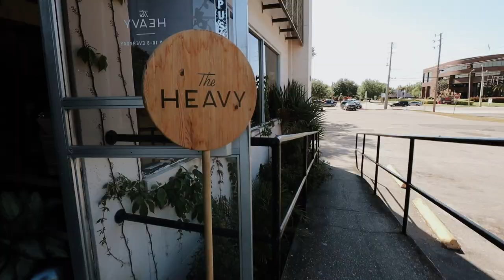SUPER FUN DAY IN MY LIFE: hoka shoes, lululemon shopping, plant shops, birds, spin + more!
✩ SUPER FUN DAY IN MY LIFE: hoka shoes, lululemon shopping, plant shops, birds, spin + more! Some days are just super great and this vlog was one of those great days. All these fun adventures were pretty spontaneous. My school friend and I go grab some starbucks, and then head to rei to looks at hoka shoes. We then went shopping at lululemon and some plant stores. I then invited her to my spin class and dinner! It was so much fun.

❥  Alex